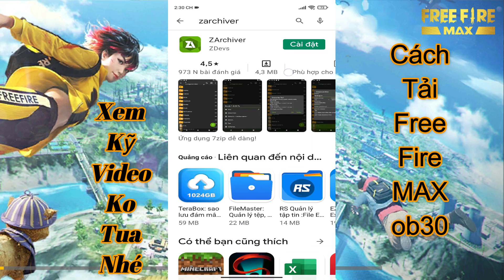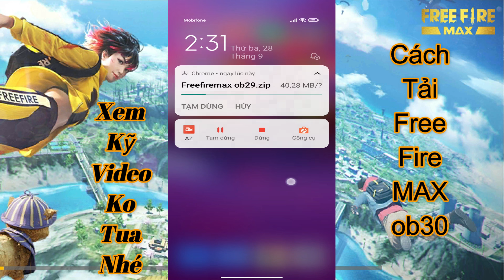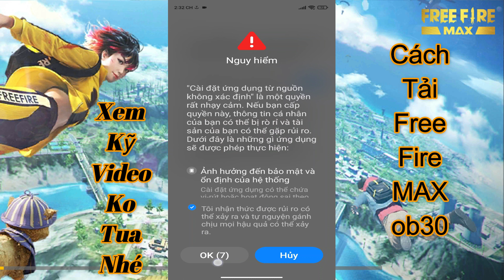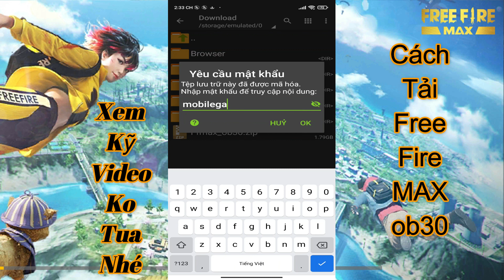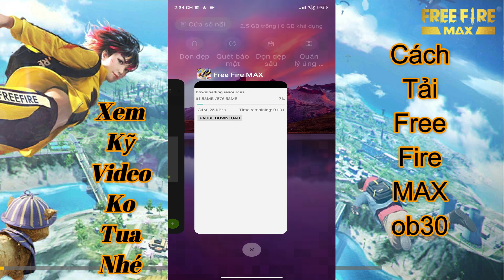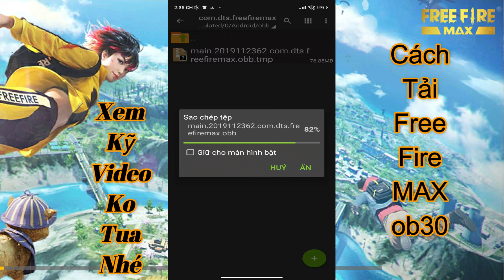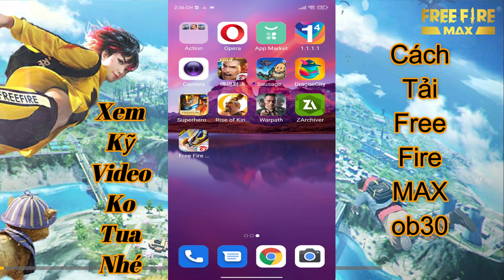Free Fire MAX ob30 Cách Tải Dành Cho Máy Yếu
MobileGameTV Xin Chào Các Bạn !
Free Fire MAX được thiết kế dành riêng để mang lại trải nghiệm chơi cao cấp cho game Sinh Tồn.
Đây là video hướng dẫn tải file apk và obb ob30 của game Free Fire MAX mới nhất
Cách tải game ứng dụng không tướng thích cho thiết bị di động của bạn, cách fix lỗi thiết bị không tướng thích với game hoặc ứng dụng. fix lỗi không cài đặt được game free fire max, fix lỗi không tải được game free fire max, free fire max dành cho máy yếu, cách tải cho máy không tìm thấy trên ch play.

fbclid=IwAR2IIUQWNCdiAoyyUtCC1nmOXFvEWIWXwzuSqieVv5liytLXDrVA0l8_Q9w

Trong Kênh của tôi là những video hướng dẫn cách tải game, cách fix lỗi, những chia sẻ hay trên điện thoại android và ios,
tôi sẽ hợp tác và phản hồi nhanh nhất có thể.